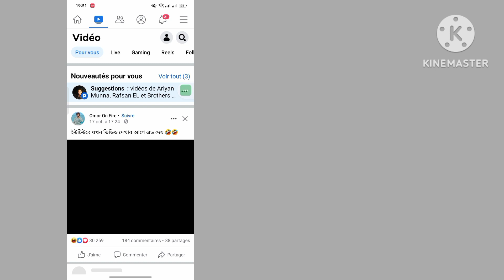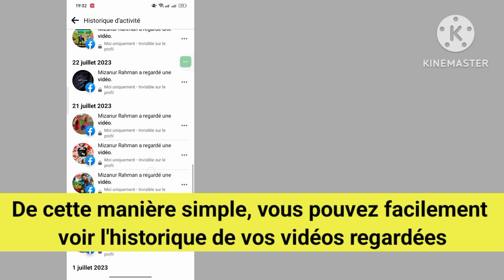Comment voir l'historique de vos Reels Watch sur Facebook(2023)|Voir l'historique des bobines sur FB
Je vais vous montrer comment voir l'historique de vos vidéos regardées sur Facebook. Regardez cette vidéo et découvrez comment trouver l'historique des bobines sur Facebook.

comment voir l'historique des bobines sur Facebook
comment voir les bobines aimées sur Facebook
comment voir l'historique de vos vidéos regardées sur Facebook
comment voir l'historique des bobines sur Facebook PC
comment cacher les bobines sur Facebook
comment voir les bobines enregistrées sur Facebook
comment obtenir des bobines sauvegardées sur Facebook
comment voir les vidéos regardées sur Facebook

💭 Vous avez une question sur ce tutoriel ? Écrivez-moi un commentaire ci-dessous !